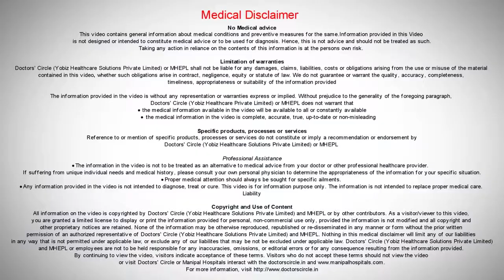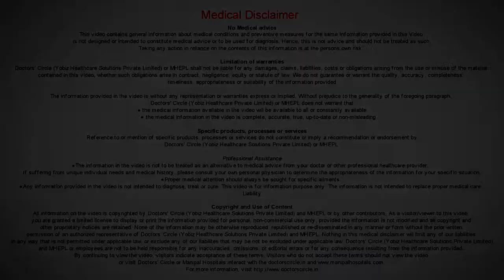Alternative Treatments For Arthritis? | Rheumatoid Arthritis Treatment | - Manipal Hospitals